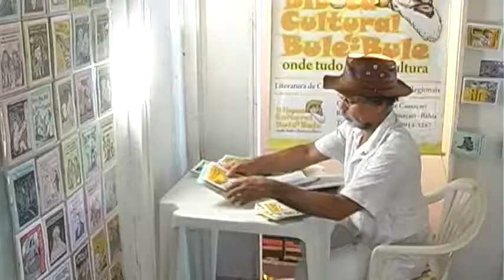TV Olhos d'água: Culturas dos Sertões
Sertão é tema de espetáculo musical